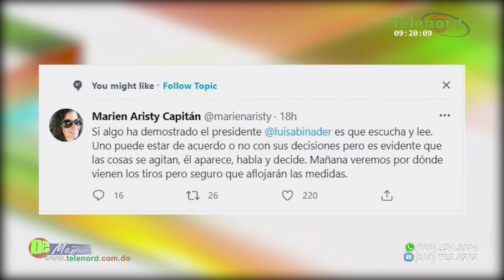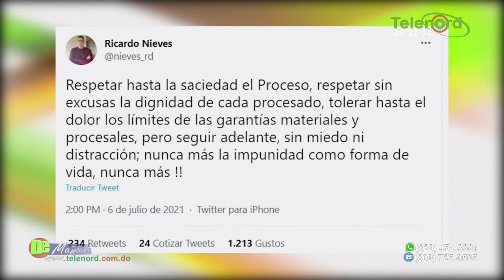Protesta del 15 de julio es una cortina de humo para quitar el toque de queda